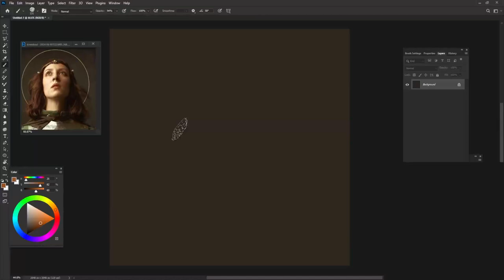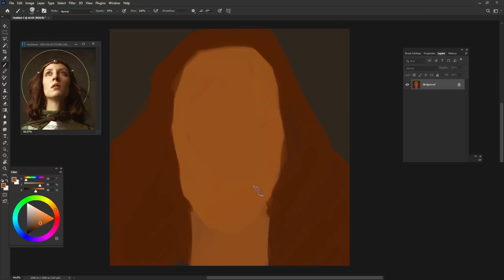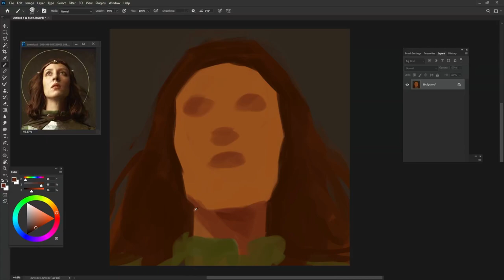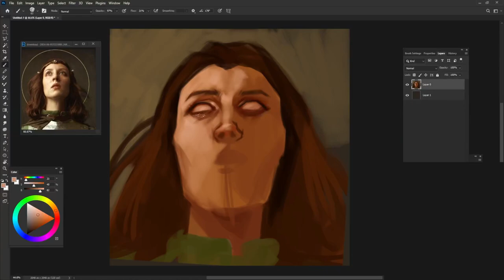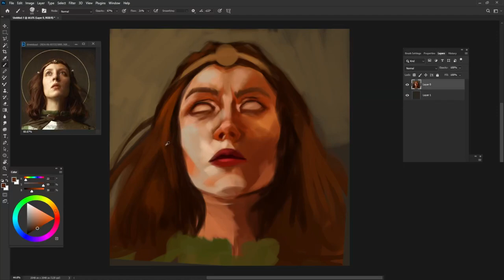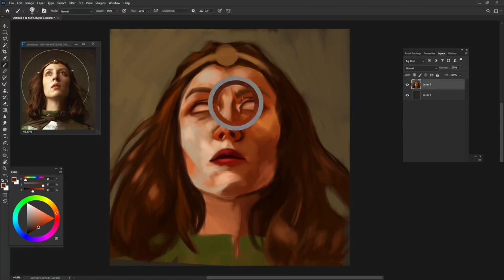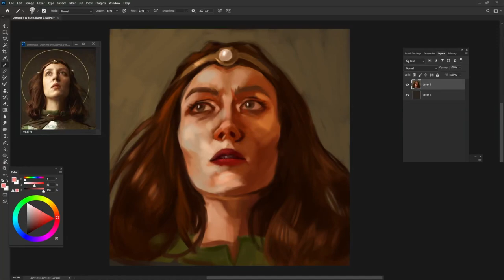Character Drawing In adobe Photoshop